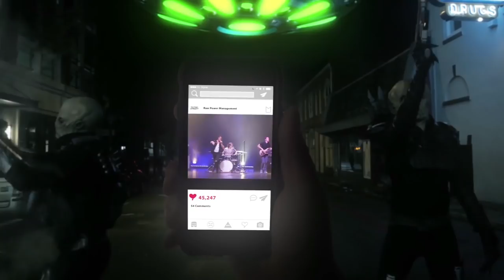Don Broco Talk Through Their Incredible Music Videos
'Everybody', 'Pretty' and 'Technology'. Explained.